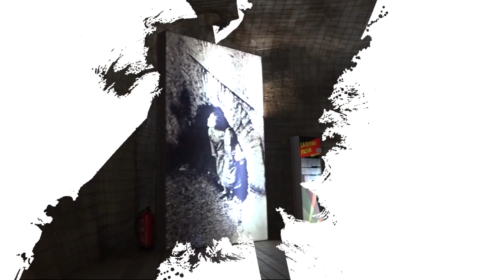LAS FORTALEZAS DE LA MUSICA - CLAUDIA VERGOTTI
Claudia Vergotti es una cantante y compositora emergente italiana, residente desde 2016 en Cartagena, España, donde se dedica a la música, componiendo sus propias canciones, actuando en numerosas conciertos y eventos, con su personal estilo musical: pop-rock, juvenil , soñador, romántico y sencillo.